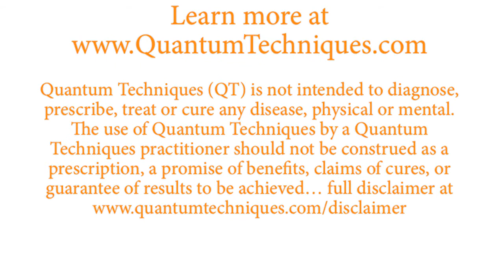Got Skin Issues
Why do we get skin issues? How is the small intestine involved? Jody King Colegrove talks about why our skin is a window into what is happening in our bodies.